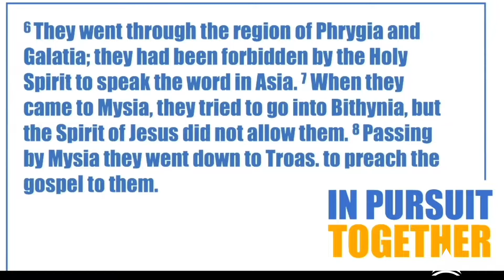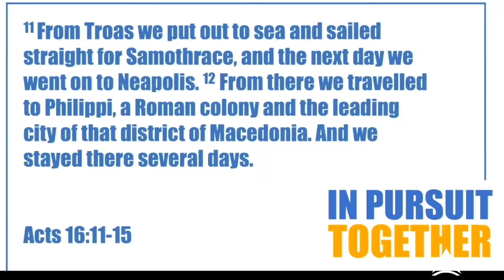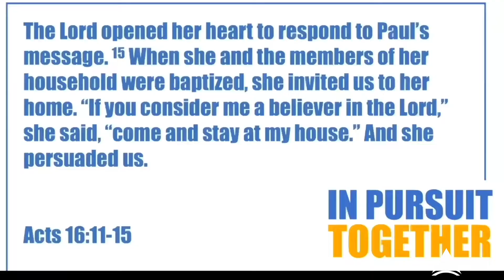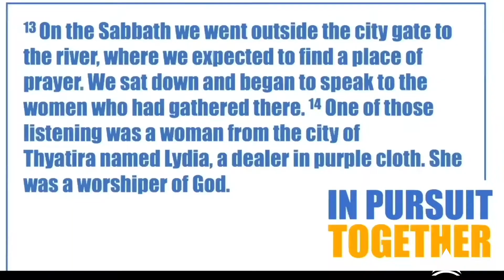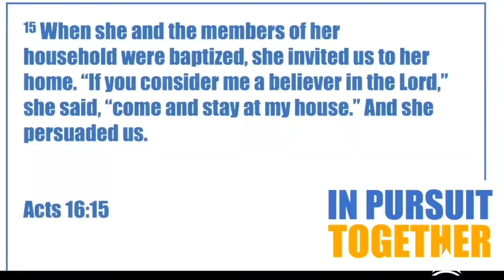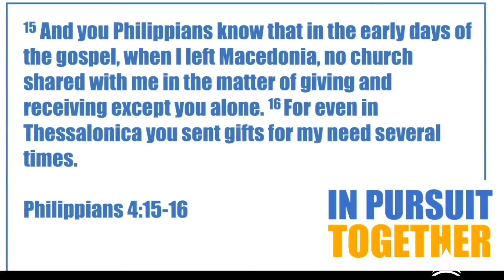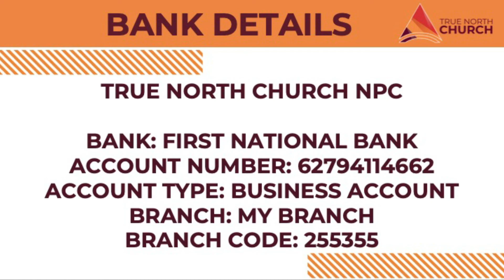In Pursuit Together | Part 1 - Lydia | Tumi Moraba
In part one of this mini-series within our journey through Acts, we look at the faithfulness of Lydia and how she lived in pursuit together in community.